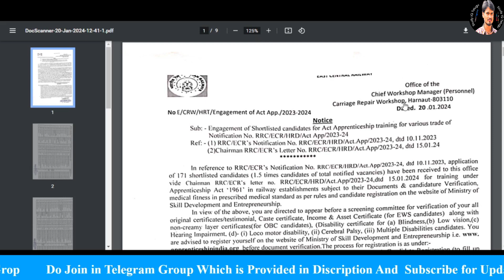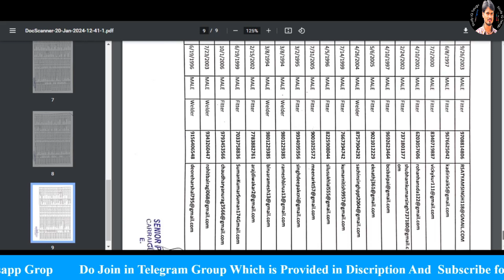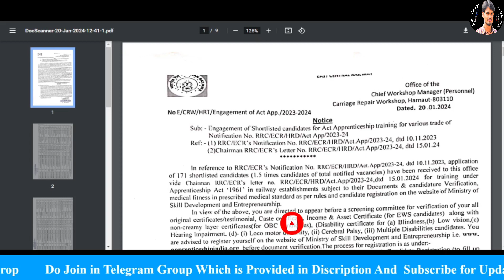East Central Railway Apprentice Merit List Out 2024 In Telugu by Srikanth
Do join @
Perks

Similar Searches;
Apprentice Notification
Railway recruitment
Railway apprentices
How to apply
Application Process